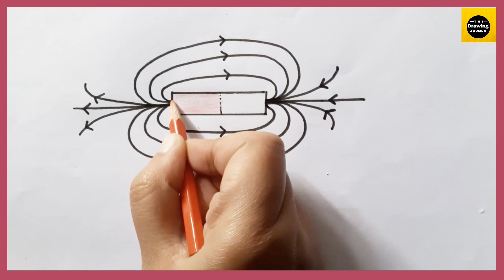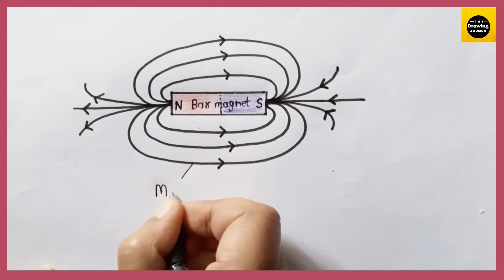How to draw "Magnetic Field lines around a bar magnet " diagram step by step|| @TheDrawingAcumen ​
Hii, In this video , I will tell you that how can we draw the diagram " "Magnetic Field lines around a bar magnet "  in a very easy way . It is very helpful for the viewers who are either beginner or a fresher.

Science Videos